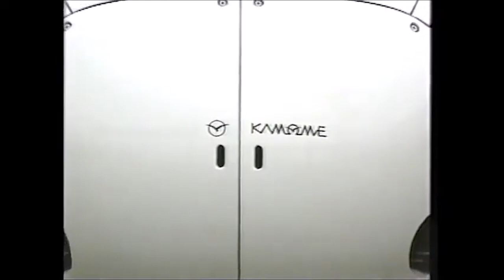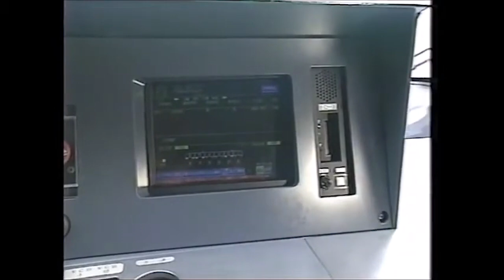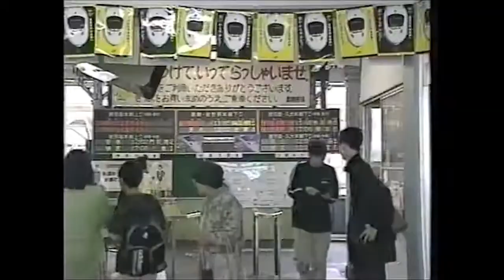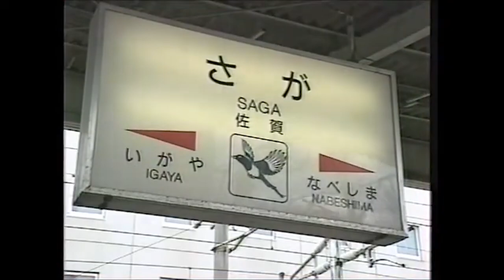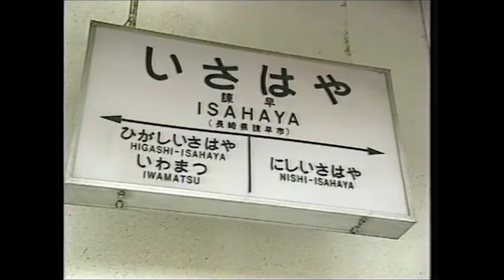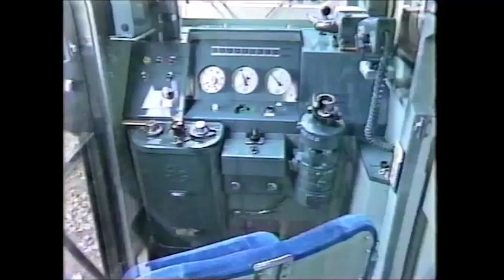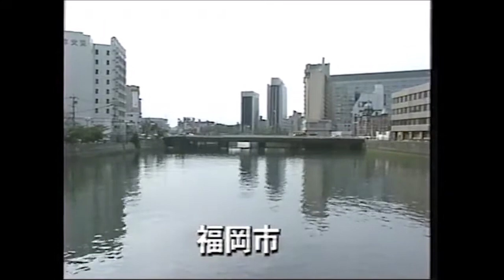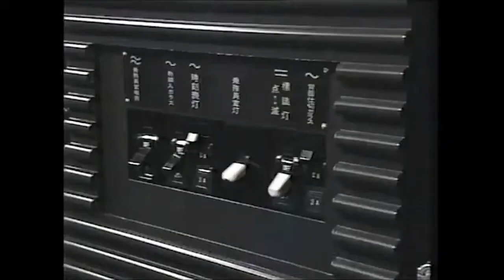鉄道のある風景885系白いかもめ HD 1080